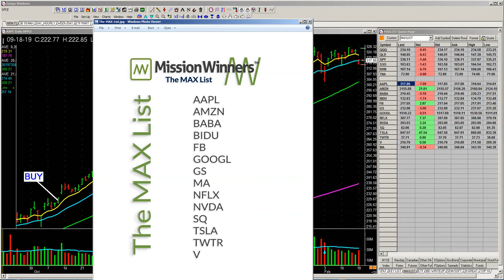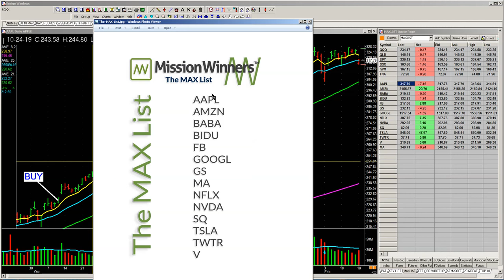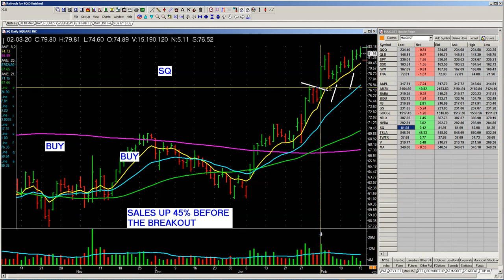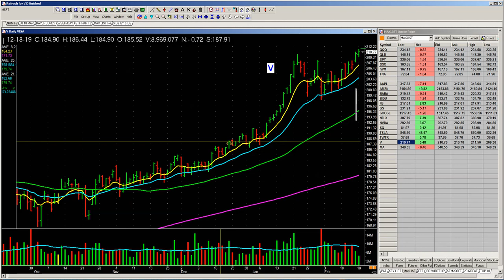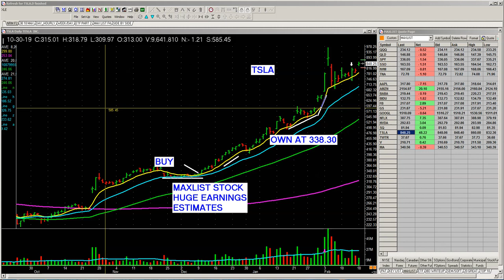Mission Winners MAXLIST - The Power of The MAXLIST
Huge institutional names that are best of breed. If you are mutual fund manager and like your job, you'd better hold the majority of these companies in your portfolios. (that's an analogy, not a directive)